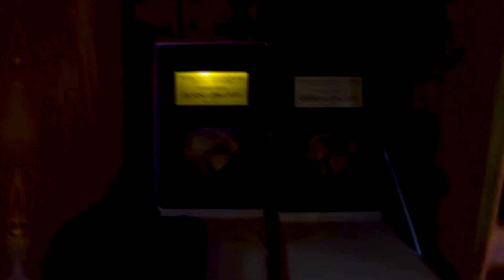Konoba Portun Potomje